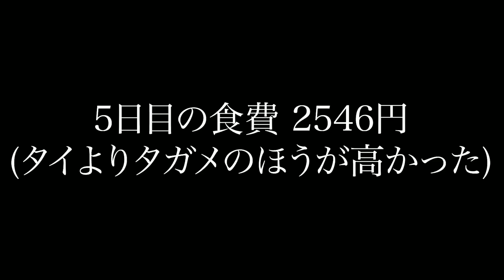一週間マッチングした名前を料理する企画でまたもや最悪な食材が...【５日目】【スマブラSP】